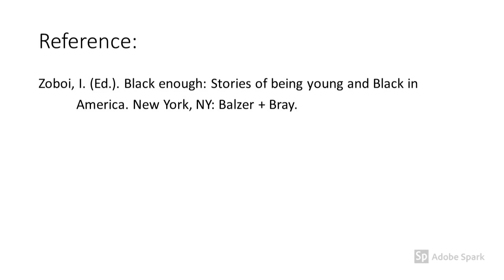Black Enough book trailer